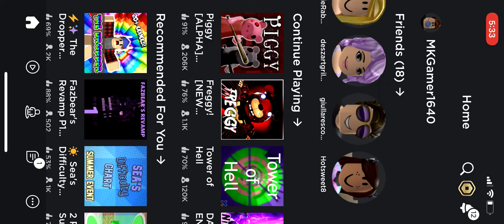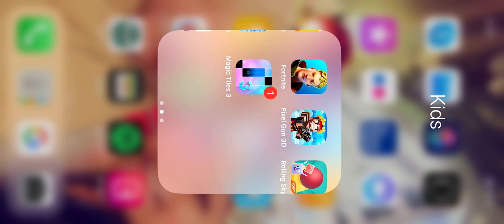Piggy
I play piggy